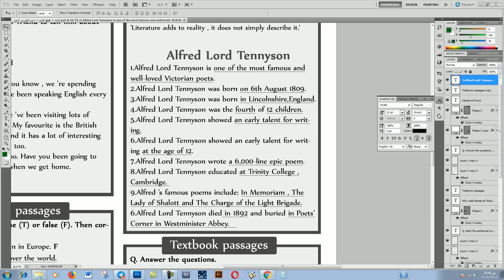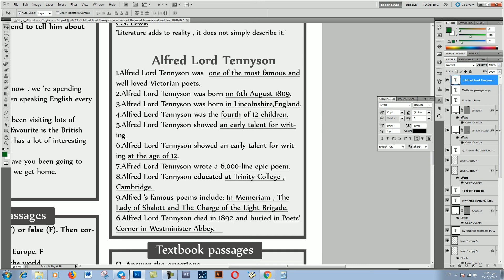حياة الشاعر ألفرد لورد تنسون الرابع الاعدادي - Alfred Lord Tennyson